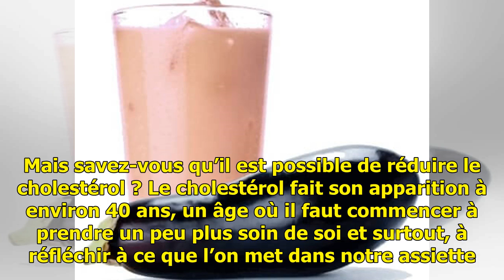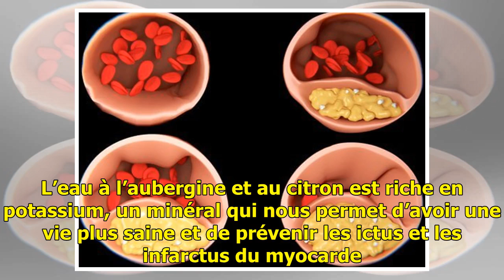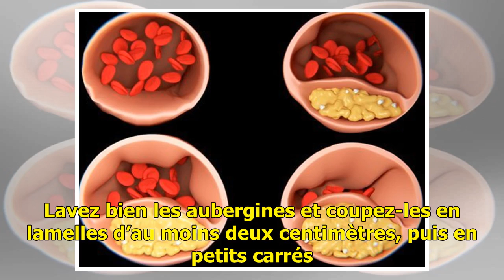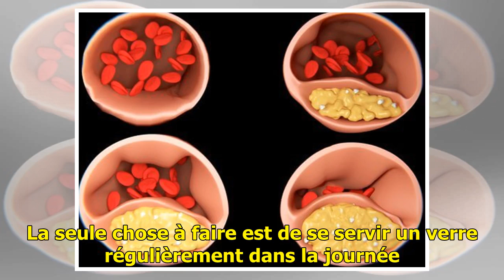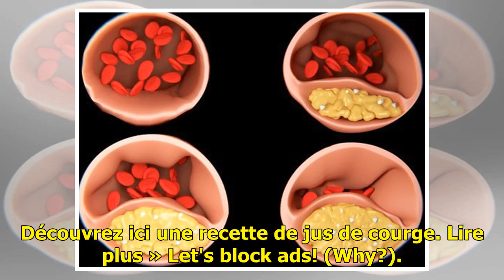L'eau à l'aubergine et au citron pour réduire le cholestérol — Améliore ta Santé